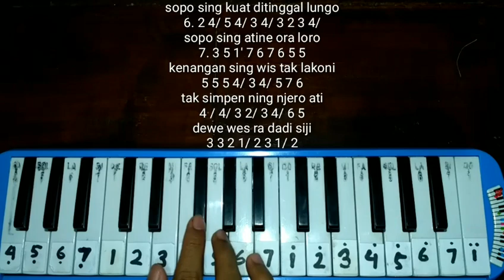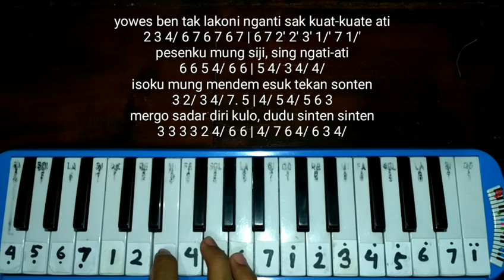Not Pianika Dalan Liyane - Hendra Kumbara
Hmm, iki wes sue tapi lg tak uplod